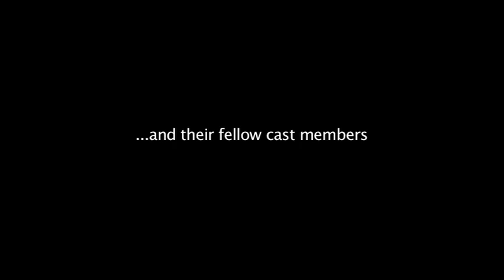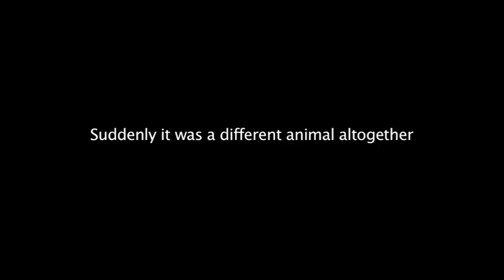How two actors made a feature length James Bond film on a camcorder...with no money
A Teaser film telling the story of how two actors, Will Norris and Craig Gallivan made a feature length homage James Bond film with a basic camcorder and no money.

The film itself, The Scampi Trail, will be released online at the end of October.

For more teasers and further information about the film, visit the